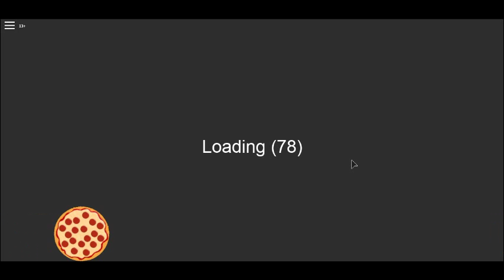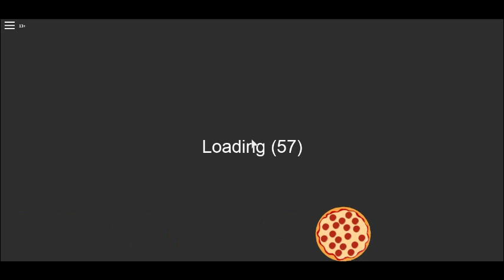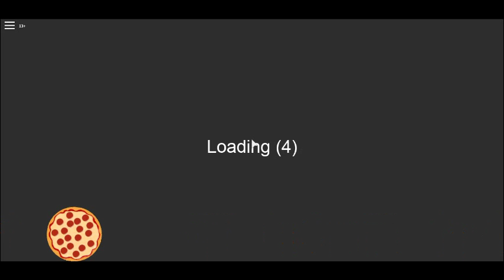Roblox - Work in a Pizza Place